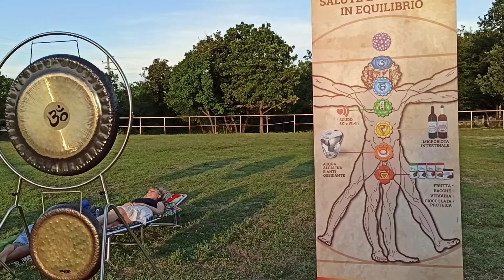Gong sotto un cielo stellato a Prosecco TS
Trieste vibra sotto le stelle con i Gong e le Campane di Cristallo.
Immersi nei profumi estivi della natura per espandere la nostra coscienza ed uscire dal corpo con la meditazione di connessione stellare.
Lunedì 11 dalle 21.00 alle 23.00, a Prosecco in Strada Comunale per la Stazione (vedi indicazioni qui sotto).
Area protetta, recintata e nel totale silenzio. Prato curato e maneggio di sabbia.

Benessere e salute per tutta la famiglia: per alleggerire la mente e lo spirito, agendo contemporaneamente anche con una depurazione degli organi e del sangue per completare il tutto con una piena ricarica energetica.

CONDIVIDI CON GLI AMICI. GRAZIE PER DIVULGARE QUESTI INCONTRI A CHI PENSI POSSANO SERVIRE PER RILASSARSI E STARE MEGLIO

DA TRIESTE
Dopo l'obelisco, al quadrivio di Opicina prendere direzione Monfalcone, passato mobilificio Lanza, dove c'è la Telit, prendere la prima strada a destra verso la stazione di Prosecco, esattamente a questo punto dove troverete sulla vostra destra il cartello (stazione di Prosecco) svoltate sulla strada sterrata alla vostra sinistra (indicazione Interlend
Percorrendo la strada bianca dopo i primi 200 metri troverete Interlend, ma dopo altri 200 metri troverete l’ingresso del maneggio di cavalli che ci ospiterà per vibrare alto.

Ti consiglio di portare una sdraio da mare o materassino, una coperta o sacco a pelo, un cuscino ed una bottiglia d’acqua, possibilmente di vetro e magari di colore blu. Porta anche una giacca piumino per sicurezza.
Vestiti comoda e porta dell'acqua in bottiglia di vetro, meglio se la bottiglia è di colore blu.
Ingresso 15 €. Come sempre alle persone in difficoltà economica, l’ingresso è libero o a offerta libera perché tutti devono avere la possibilità di ricevere i benefici del suono e delle frequenze armoniche che, come insegna la scienza, portano benefici alla nostra salute.